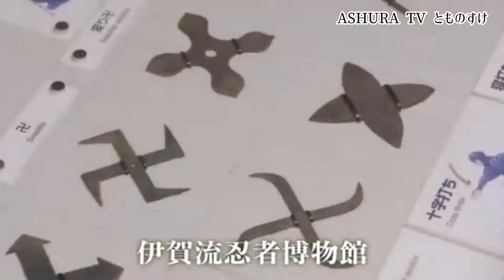【大忍者運動会】最終対決！！さぁ総合優勝するのは誰だ？？